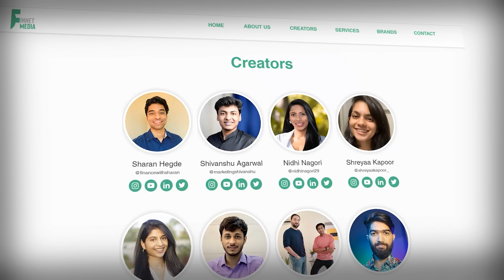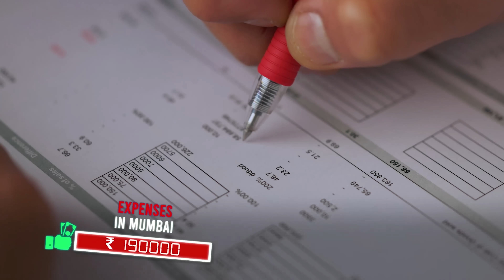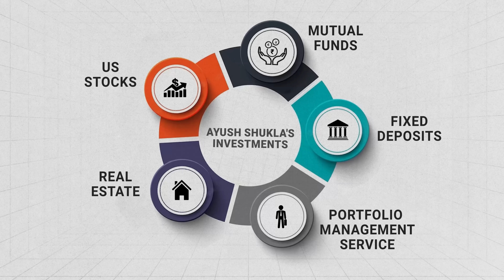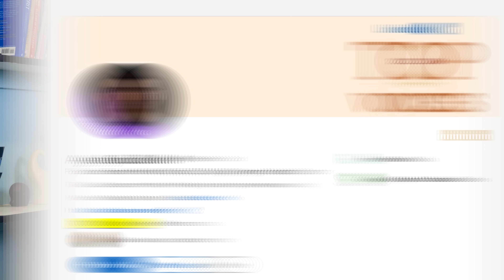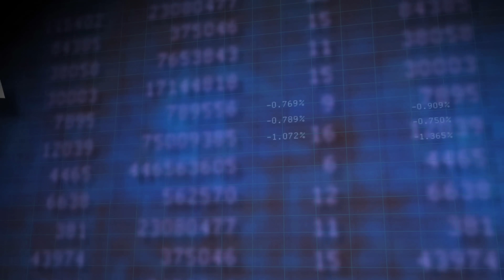22-Year-Old Living on Rs.14 CRORE In MUMBAI | Fix Your Finance Ep 44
Hello guys, welcome to another episode of Fix your Finance. In today's episode, we meet 24 year old Ayush who started his own social media agency at the age of 21. We talk about his income, expenses, investments and learn what it takes to run a successful business. We also discuss content creators' relationship with money and get to know how Ayush's expenses grew exponentially when he moved from Bangalore to Mumbai.